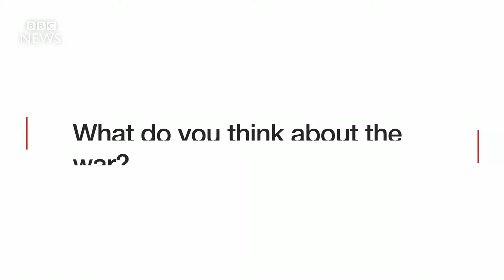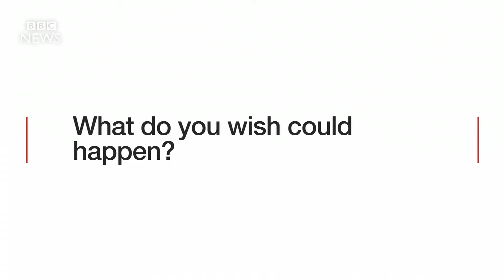Syrian kids explain the war - BBC News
On the fifth anniversary of the Syrian war, we ask children to explain how the war has affected them. Some can only remember war and many have lost loved ones. Some have even been maimed. This is the Syrian war told through the eyes of kids.